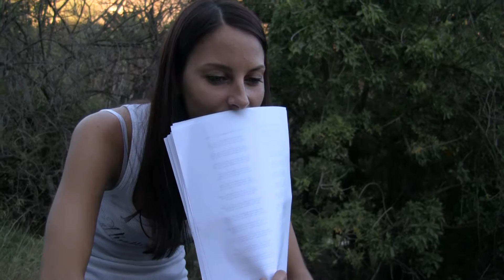45SURF Beautiful Italian Model Actress Reading Virgil's Aeneid, Dante's Inferno, and Great Books!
45SURF Beautiful Italian Model Actress Reading Virgil's Aeneid, Dante's Inferno, and Great Books!

Classical Philosophy and Epic Wisdom Rock!